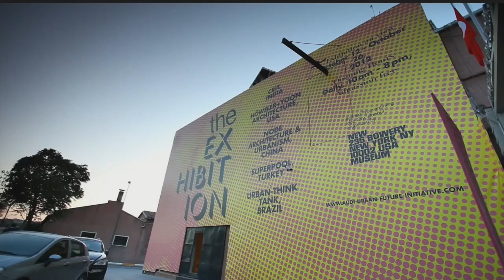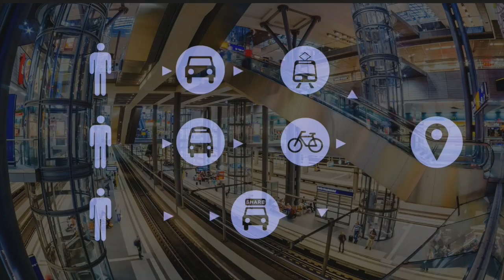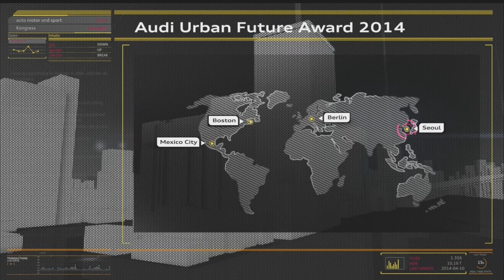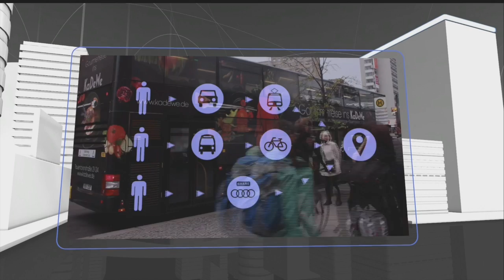Audi Urban Future Award 2014 | Keynote Audi CEO Rupert Stadler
April 10, 2014 | The future of mobility | i-mobility congress 2014, Stuttgart

Audi CEO Rupert Stadler, 10 April 2014:
"The mobility revolution is a great field of opportunity for the 21st century"
"The German car industry needs a concerted agenda with cities and local government"
"The automobile is undergoing a transformation from a driving machine to a sensory machine"
"After more than a century of automotive history, we are now undergoing the biggest phase of upheaval our industry has ever seen"
"2014: We called for a new agenda for urban mobility of the future. Because we’re going to have to change our old ways of thinking"